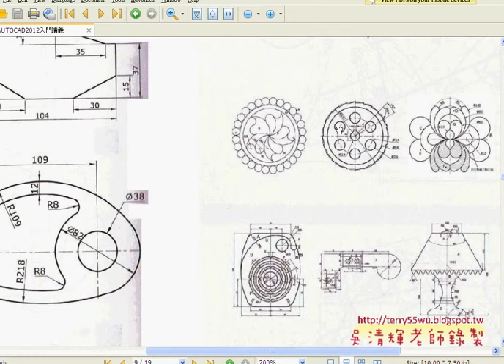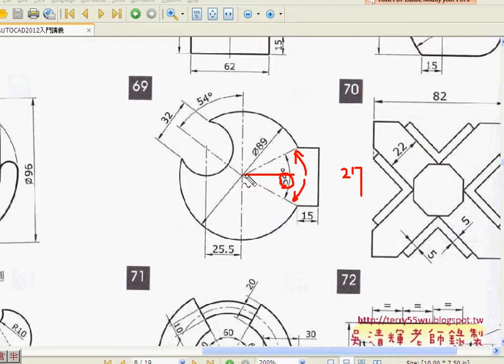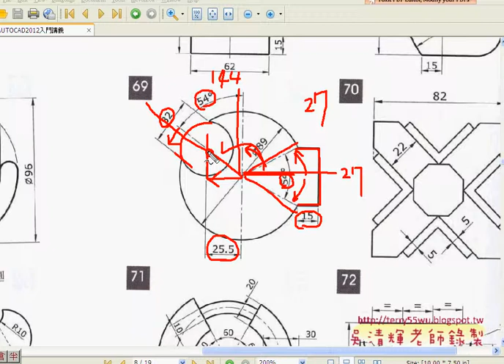01 範例69旋轉與極座標)(AUTOCAD2012入門 吳老師提供)1